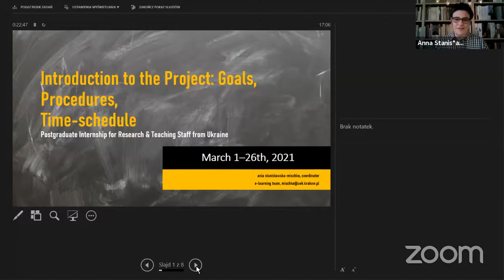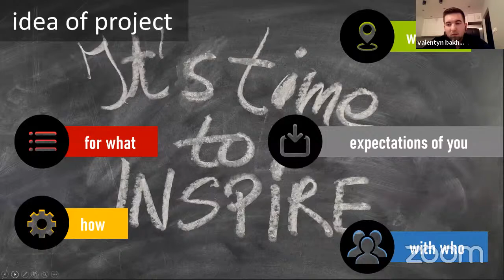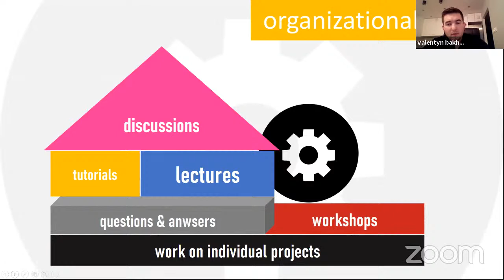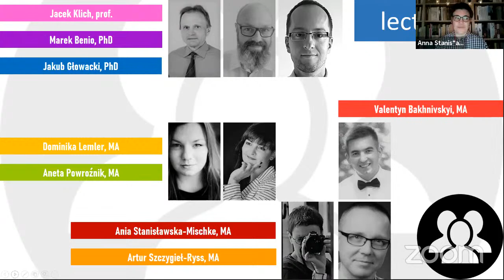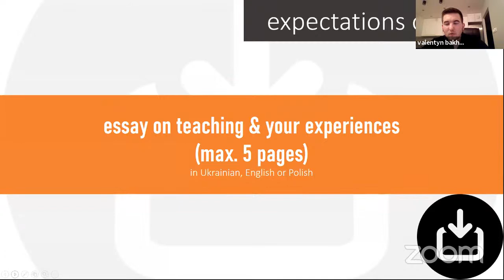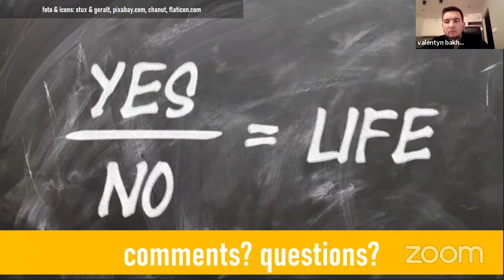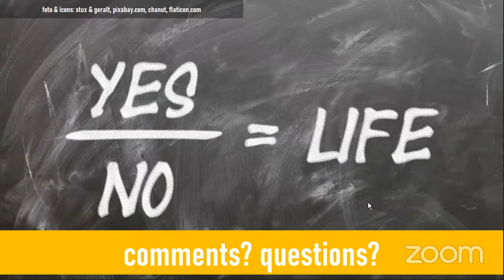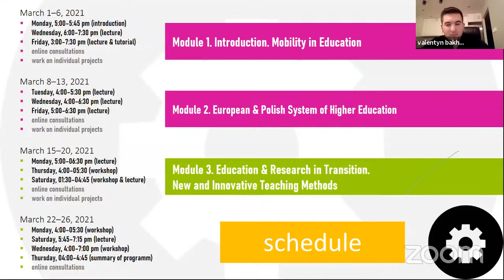Вступ до проекту